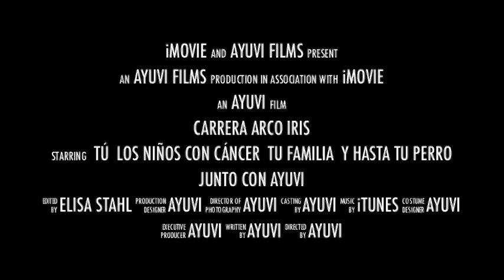Movie trailer arco iris 2012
Este 20 de mayo imagina vivir la esperanza con toda tu familia!!!